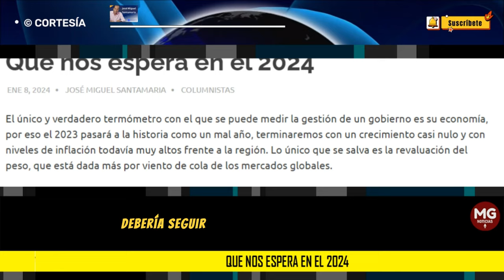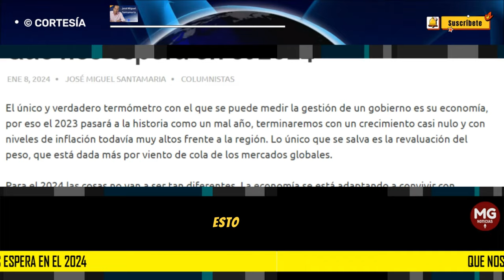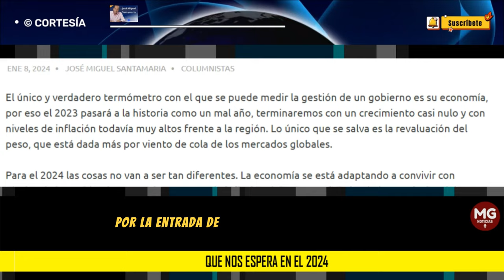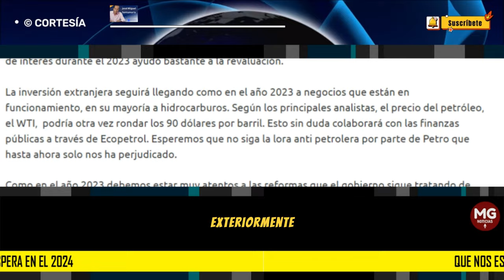QUÉ NOS ESPERA EN EL 2024 ⭕ Por José Miguel Santamaria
El único y verdadero termómetro con el que se puede medir la gestión de un gobierno es su economía, por eso el 2023 pasará a la historia como un mal año, terminaremos con un crecimiento casi nulo y con niveles de inflación todavía muy altos frente a la región. Lo único que se salva es la revaluación del peso, que está dada más por viento de cola de los mercados globales.